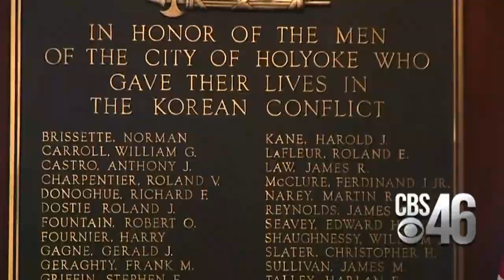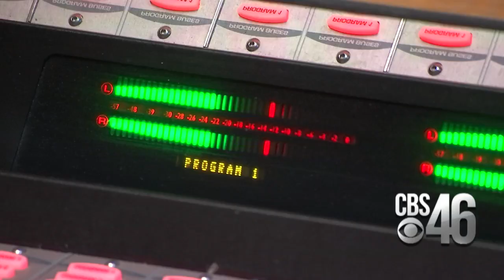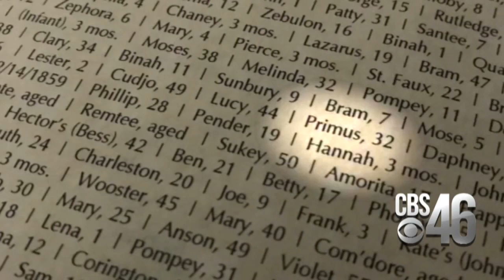Weeping Time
THIS YEAR MARK'S THE ANNIVERSARY OF ONE OF AMERICA'S DARKEST CHAPTERS--KNOWN AS THE WEEPING TIME.  IT WAS THE LARGEST SALE OF SLAVES IN U-S HISTORY-- AND IT HAPPENED RIGHT HERE IN GEORGIA. WE TALK TO ONE MAN'S MISSION TO PAY TRIBUTE, TO THE ENSLAVED.